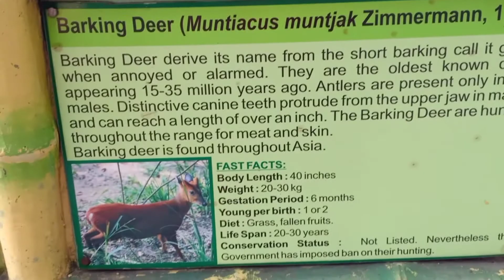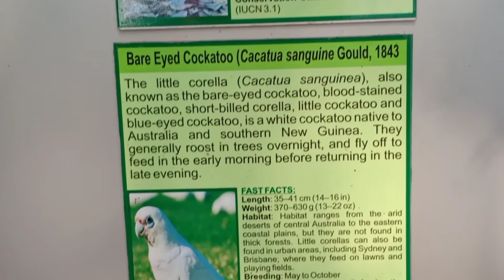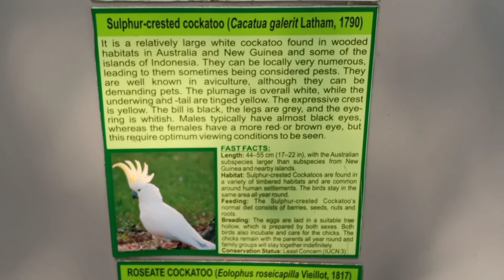Darjaling zoo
darjaling zoo masti